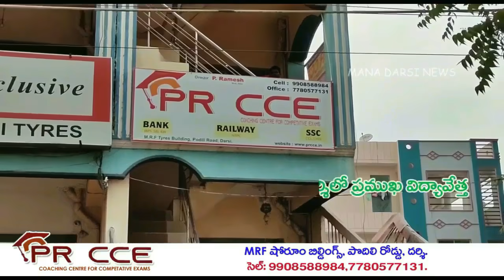దర్శిలో పెరుగుతున్న కరోనా ఉధృతి..! | 43కి చేరిన కేసుల సంఖ్య | Corona In Darsi | Mana Darsi News | HD